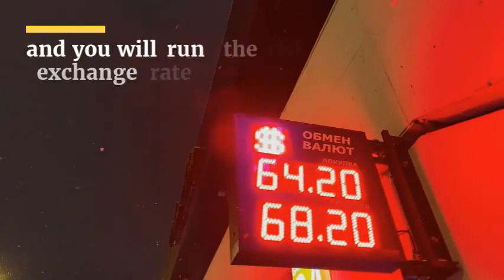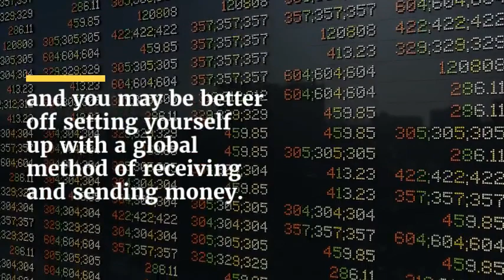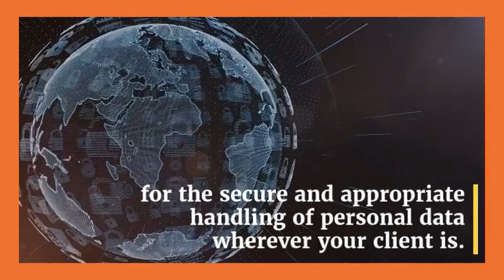Top tips for working with clients in a different country to you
Conversations about people management and business over coffee